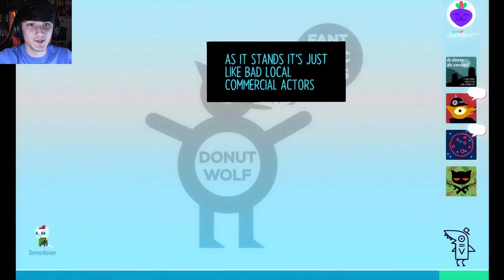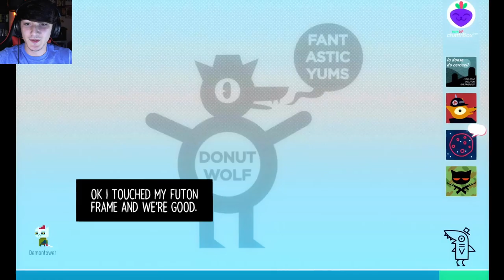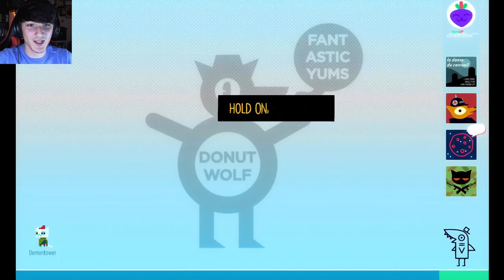SO MUCH CHAOS | Night in the Woods - Episode 4